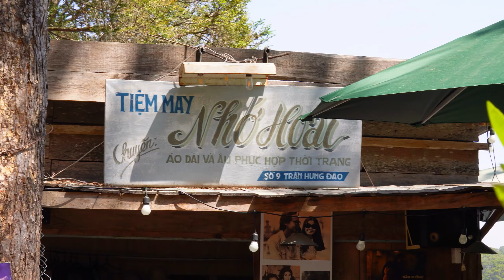Trở lại Tour dưỡng sinh Đà Lạt - Sáng đi Trưa về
-Fanpage HNT MotoVlog:
Rất cảm ơn mọi người đã quan tâm :)